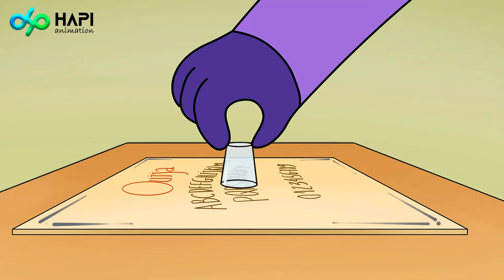DOGDAY: LOS PRIMEROS AÑOS! Poppy Playtime (Animación)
►  ¡Haga clic en el "Ícono de campana" para recibir notificaciones de nuevos videos todos los días!
► ¡Sé que tienes muchas opciones...! ¡Muchas gracias por venir aquí!